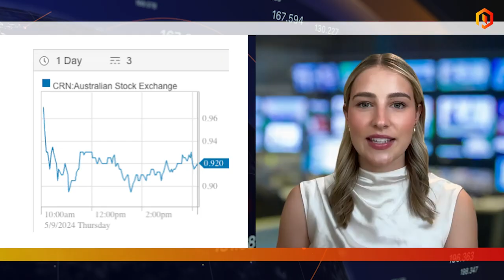Market report September 5: ASX closes 0.4% higher led by tech; energy falls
Proactive’s Tylah Tully gives a market wrap for the 5th of Sepmember.

The ASX ended slightly higher today, gaining 32 points (0.4%) to close at 7,973.8, despite trimming its morning gains. The session saw lower than normal trading volume.

Reserve Bank of Australia Governor Michele Bullock issued a warning that some homeowners may need to sell their properties if inflation remains above the RBA’s target. She emphasised that inflation control must take precedence, ruling out a pre-Christmas rate cut, as economic growth continues to align with forecasts.

Top performers of the day included NextDC, which surged 8.4% to $17.42, and Ramelius Resources, up 5.34% to $2.17. In contrast, Coronado Global Resources (CRN) fell 15.98% to $0.92, following financial guidance that flagged disruptions from mechanical repairs and heavy rainfall, leading to deferred coal production.

Sector-wise, Information Technology led the market with a 2.31% gain, followed by Real Estate, which rose 1.95%. However, the Energy sector declined by nearly 4%, weighed down by falling oil prices and downgrades for Woodside and Santos. Woodside dropped 6.8%, and Santos lost nearly 1%.